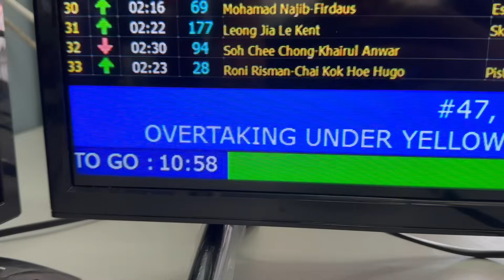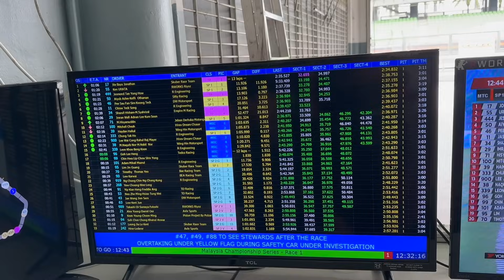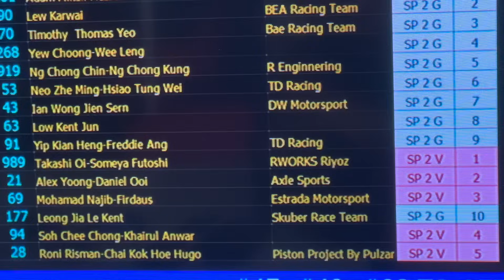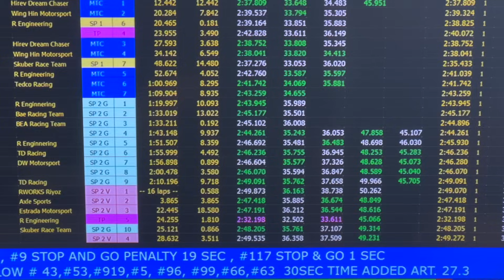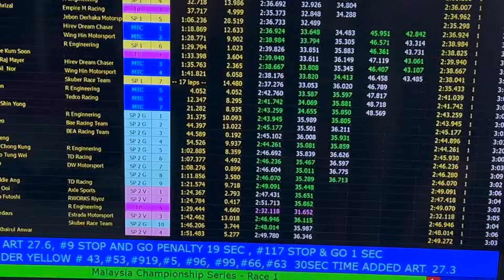元F1ドライバーとガチ対決！ マレーシアの Race1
ドラテク修行に出掛けたマレーシア🇲🇾で参戦したレース。
同じクラスで走る勝負の相手は元F1ドライバーだった。
セミウエットのセパンはズルツル路面。そんな中でレースをしたら・・・。
03:10 レーススタート
04:30 事件発生
08:30 染谷さんドライブ
Photo by K.Kariya